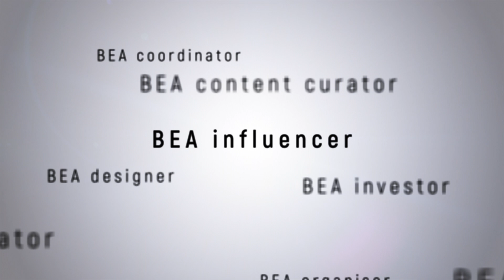KNOWLEDGE SERIES : Pricing Model (Part 1) – Damion Breust discusses DMC challenges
As the meetings and incentive travel industry struggles through the current COVID-transitioning phase, which companies are still in the market? Will the status quo be challenged? And how can event professionals leverage relationships with clients and suppliers so everyone can maintain their financial goal?

Damion shares considerations when buying the insurance suitable during the COVID-transitioning phase. Insights of the communications strategies needed to manage customers’ expectations can also be found in the full episode of BEA CONVERSATIONS with Damion Breust.

to request for a full episode.